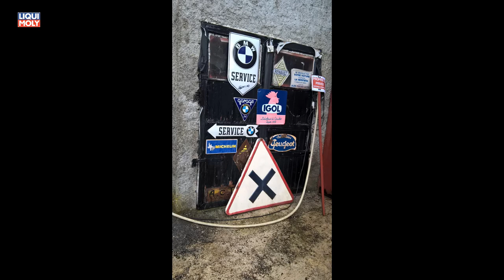Onlinemotor mit Endurofuntours und Jochen Ehlers sportliches Endurowandern in Südfrankreich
Danke für das Bildmaterial an:

Jochen Ehlers sowie Julia, Ralf, Michael, Konni und Holger